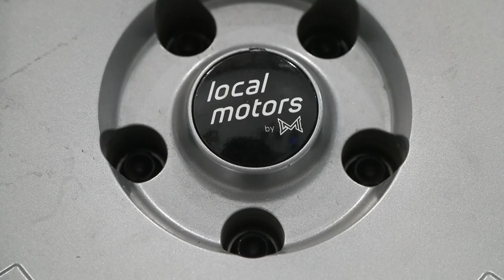Meet the world's first self-driving electric shuttle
Students at the East Valley Institute of Technology in Mesa, Arizona,  will have two autonomous trolleys shuttling them around campus next year thanks to Arizona manufacturing company Local Motors.